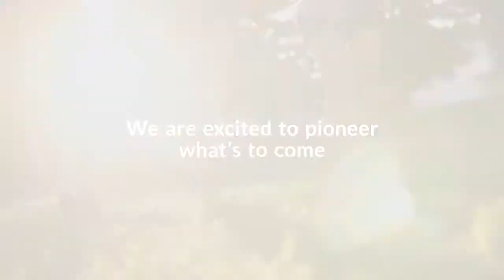TengoInternet - Full-Service Outdoor Wireless Solutions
Tengo is a wireless solutions provider with the mission of connecting you for success one device at a time. Join as we commit to enabling human flourishing through wireless connectivity.

TengoInternet provides wireless services and project management for unique wireless deployments with in depth analytics and reporting customized to each use case.

TengoInternet. Wireless Solutions. Simplified.